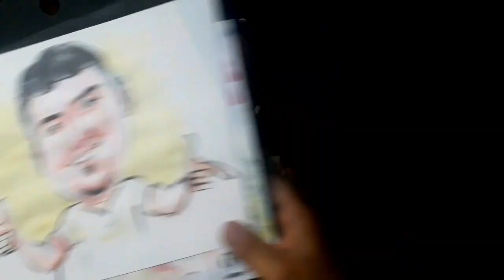Coretan Karikatur Foto Profil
adalah gambar atau penggambaran suatu objek konkret dengan cara melebih-lebihkan ciri khas objek tersebut.[1] Kata karikatur berasal dari kata Italia caricare yang berarti memberi muatan atau melebih-lebihkan.[2][3] Karikatur menggambarkan subjek yang dikenal dan umumnya dimaksudkan untuk menimbulkan kelucuan bagi pihak yang mengenal subjek tersebut.[4][5] Karikatur dibedakan dari kartun karena karikatur tidak membentuk cerita sebagaimana kartun, namun karikatur dapat menjadi unsur dalam kartun, misalnya dalam kartun editorial.[1][4] Orang yang membuat karikatur disebut sebagai karikaturis.
Karikatur sebagaimana yang dikenal sekarang berasal dari Italia abad ke-16. Pada abad ke-18, karikatur telah menjangkau masyarakat luas melalui media cetak dan, terutama di Inggris, telah menjadi sarana kritik sosial dan politis.[6] Pada abad berikutnya, berbagai majalah satire menjadi media utama karikatur; peran yang kemudian dilanjutkan oleh surat kabar harian pada abad ke-20.[4] Selain sebagai bentuk seni dan hiburan, karikatur juga telah digunakan dalam bidang psikologi untuk meneliti bagaimana manusia mengenali wajah